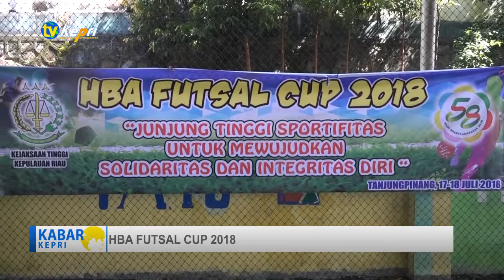ADHYAKSA HBA FUTSAL CUP TAHUN 2018 - TV KEPRI